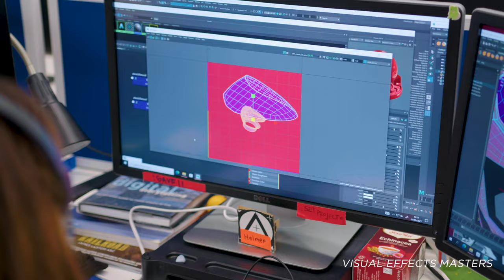Create Your Future With The National Film and Television School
Create outstanding work, create lasting friendships and create your future with a practical specialist course at the National Film and Television School, named as one of the top international film schools by the Hollywood Reporter for over a decade.